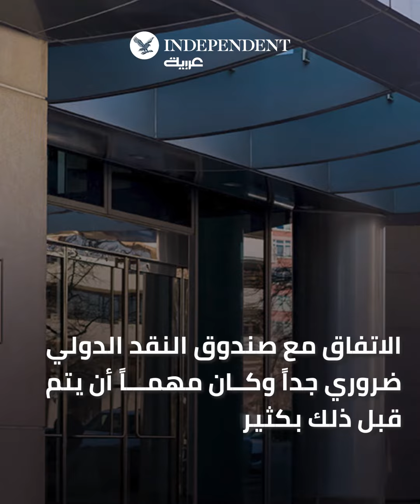ماذا قال رئيس الحكومة اللبنانية الأسبق فؤاد السنيورة في حواره مع "اندبندنت عربية"؟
رئيس الحكومة اللبنانية الأسبق لـ "اندبندنت عربية":  لا يمكن القبول بتعديلات دستورية في ظل الغلبة